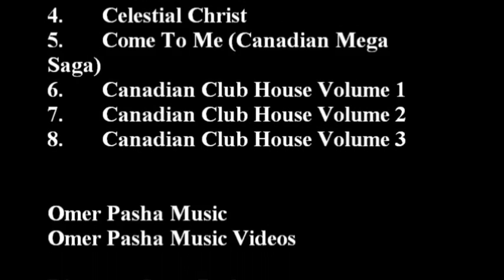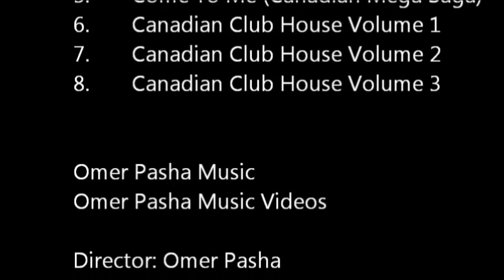10.Omer Pasha-The Soul of Cole (Canadian Club House Music Video)